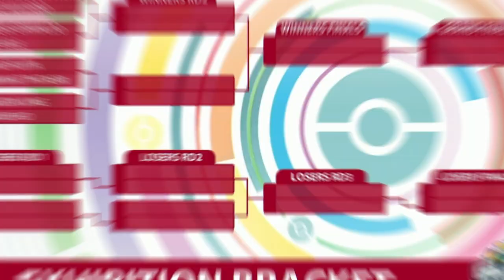🏆 CUARTOS DE FINAL Renzo Navarro VS Leonardo Bonanomi - Pokémon Global Exhibition Español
Buenas amigos! 🧡
Quieres ganar el Remake de Diamante y Perla?? 👇🏻👇🏻

Bienvenidos a las narrativas en español sobre las batallas internacionales que tenemos con la Pokémon Global Exhibition. Trataré de hacer mi mejor esfuerzo explicando y narrando las batallas, pero al mismo tiempo y algo importante es que podamos aprender estrategias y divertirnos viendo cómo se va desarrollando este gran evento por parte de Pokémon!

Espero te haya agradado y puedas disfrutar de las batallas!

00:00 Intro
1:17 Batalla 1 Renzo Navarro VS Leonardo Bonanomi
10:28 Batalla 2 Renzo Navarro VS Leonardo Bonanomi